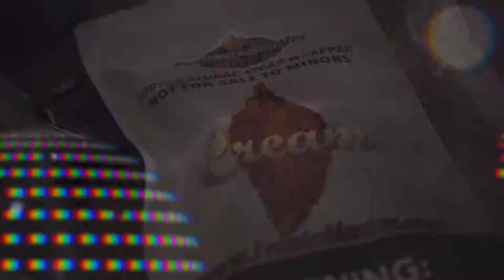Walt Da G - Stripes [Official Video]